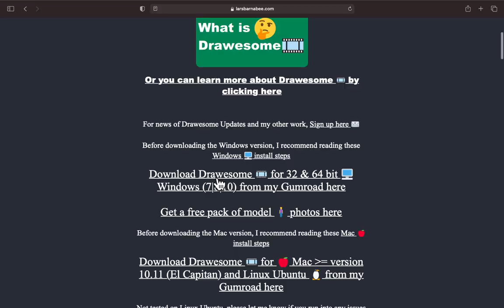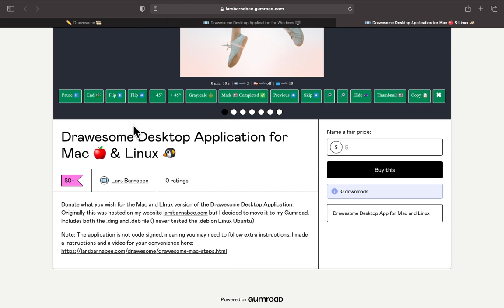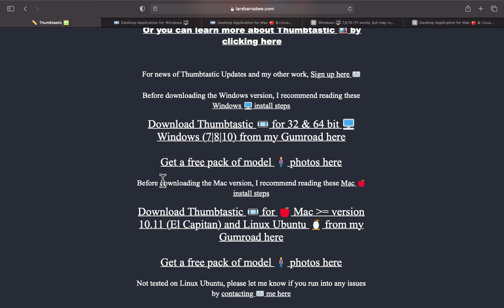I moved Drawesome and Thumbtastic desktop apps to my Gumroad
This video is just an fyi that I moved my Drawesome and Thumbtastic desktop apps from my to my Gumroad late last night. At this point, I am exhausted as I was up late moving everything over trying to make it look perfect. The links on my website to my Gumroad exists. They can also be found here

The apps are both free and that is the way I plan to keep it. Any support is appreciated, but only if you can support yourself first.

An easier way to reference images: Thumbtastic 🖼️ (to easily reference photos)

Have a Question 🤔 about the video? Something didn't click? Perhaps I didn't explain something clearly.